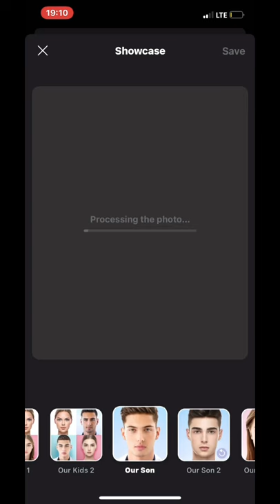If Juice Wrld And Ally Lotti Had A Son